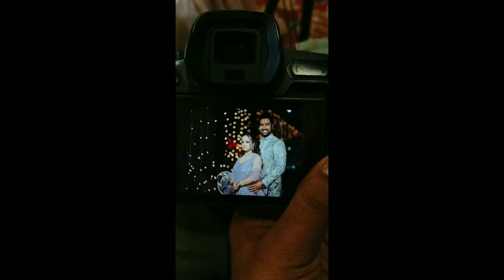New vlogs Engagmeant Delhi photography 2023